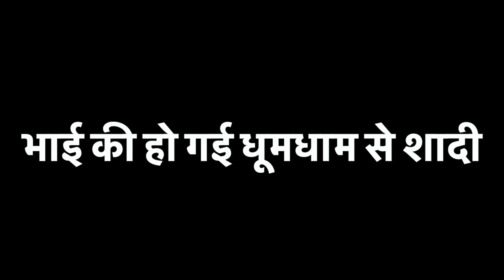धूमधाम से संपन्न हुई देवर जी की शादी, मोनू और रितु भी पहुंचे शादी में